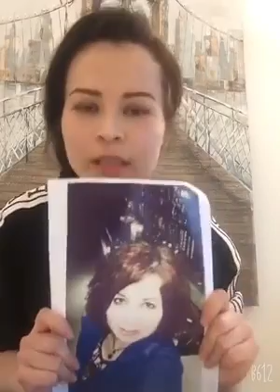Uygur Türkü kızdan feryat "Susmayın"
Sosyal medyadan Türk halkına seslenen Uygur Türkü genç kız " Uygurlar, Türkler için üvey evlat gibi" sözleriyle sitem etti